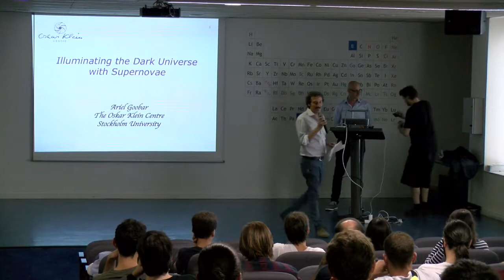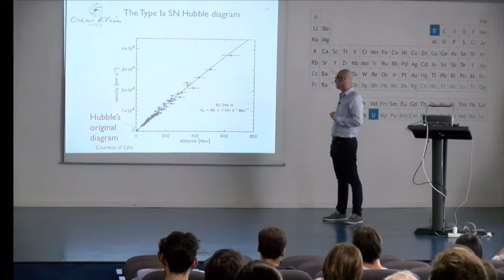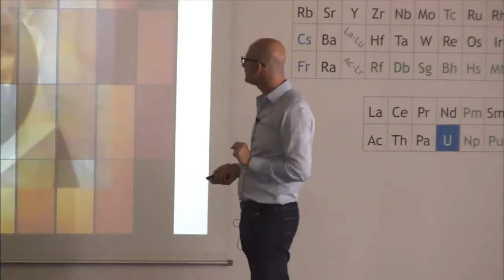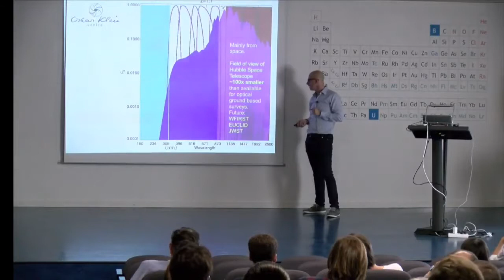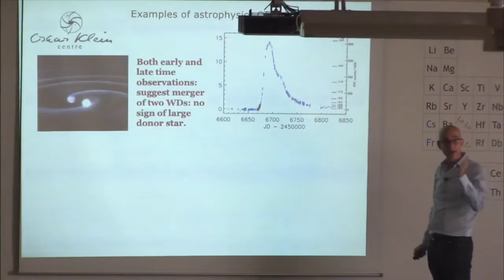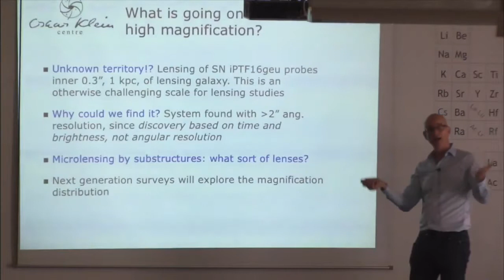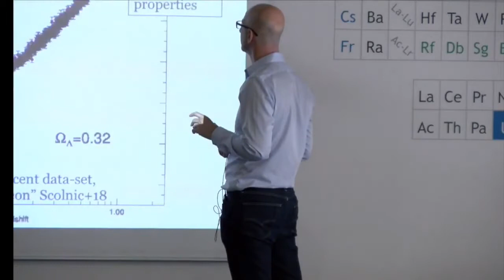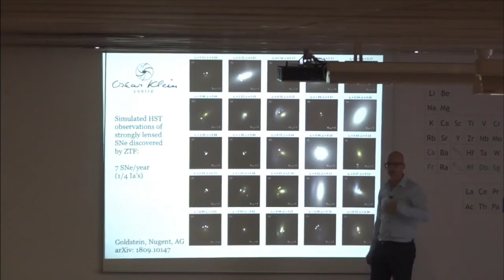"Illuminating the Dark Universe with Supernovae" by Ariel Goobar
On October 11th 2018 Ariel Goobar, from The Oskar Klein centre for Cosmoparticle Physics of Stockholm University, visited us and gave the colloquia "Illuminating the dark universe with supernovae".

Since the early days of supernova cosmology, technological advances have allowed us to drastically increase the science reach: the new generation of optical cameras used to search for supernovae can image a large fraction of the observable sky in a single night. We are starting to discover very rare and precious astronomical systems, e.g., gravitationally lensed supernovae. Furthermore, we can explore new time scales for transient phenomena, allowing us to chart new physics territories